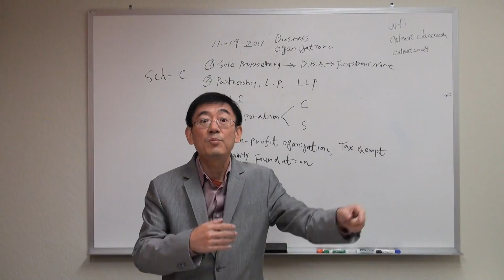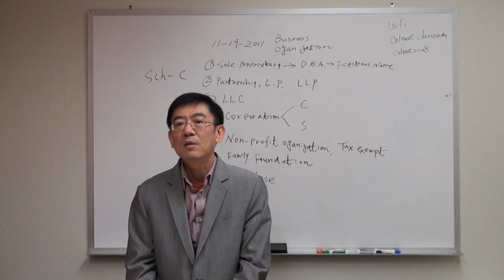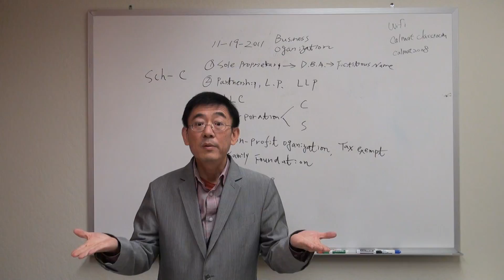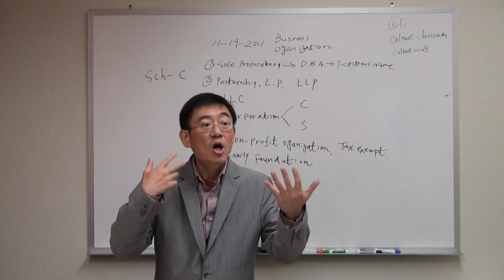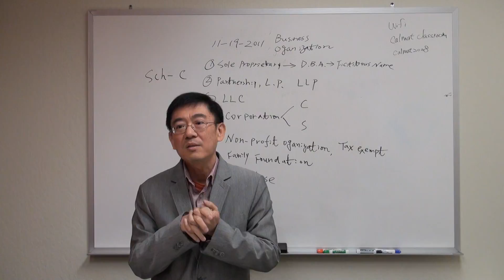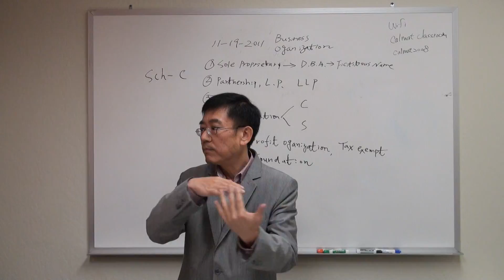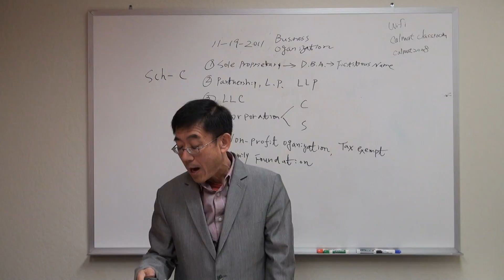BL Organization - 5 11 19 2011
CalMat MBA by Prof Tong 2011